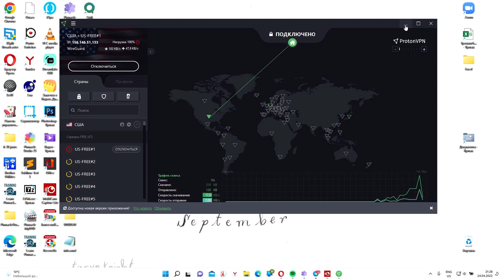Инфляция? Доллар падает, а цены не падают. Почему?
Раньше, когда росли цены, всё было понятно: доллар растёт, всё импортное, поэтому и цены растут.
И вот настал момент, когда доллар непрерывно падает.
Но цены при этом почему-то не падают. Как скакнули вверх в конце февраля, так и стоят. Почему?